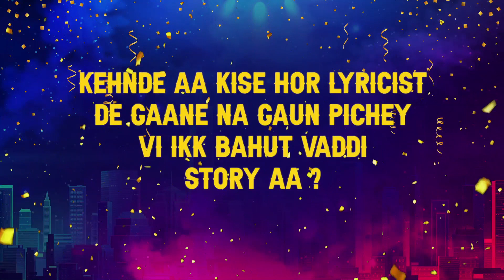9X TASHAN DA JASHAN | EPISODE 30 | SIDHU MOOSEWALA | 10 YEARS CELEBRATION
Welcome to Tashan Da Jashan, where we celebrate our 10 years of entertainment, laughter and fun with you all! On this special occasion, we bring you a month-long celebration with some of your favourite stars!

Here's presenting Episode 30 with the Punjabi Sensation, Sidhu Moosewala!

Title: Tashan da Jashan
Singer: Jass Zaildar
Lyrics : Samay
Composition : Showkidd and Harsh